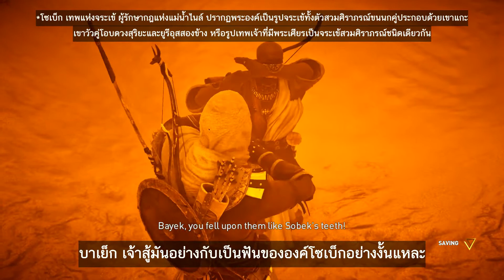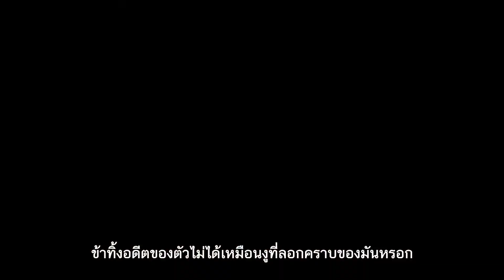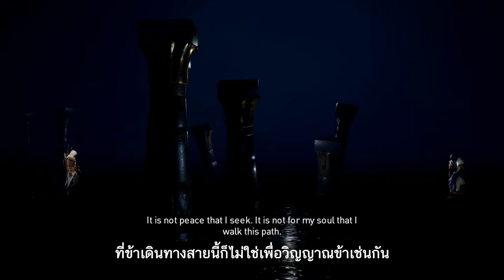ซับไทย Assassin's Creed Origins Part 5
อย่าลืมไปเยี่ยมใน Fanpage กันนะครับ

ถ้ามีข้อผิดพลาดประการใดก็ขออภัยมา ณ ที่นี้ด้วยนะครับ

สเป็คเครื่องที่ใช้เล่น
I5 4690K
RAM 8 GB
Gibabyte GTX 980